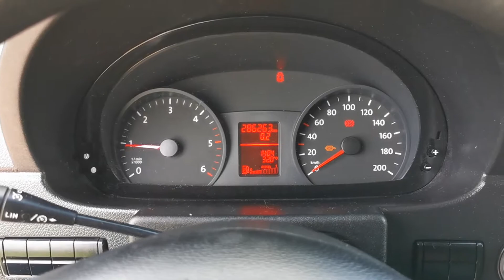Kleyn Vans - VOLKSWAGEN CRAFTER 50 2.0 2017 286,260 km